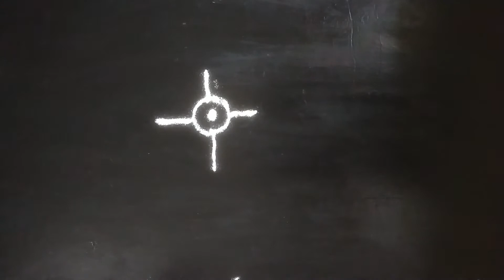Effortless Easy Rangoli l Evergreen(Rangoli)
Evergreen(Rangoli) shashikala

evergreen channel

daily rangoli, rangoli, rangolidesigns, easyrangoli designs, simple rangoli designs,
 latest rangoli, newrangoli designs, smallrangoli designs, muggulu designs with dots,
 rangoli with dots, dots rangoli, flower rangoli designs,creative rangoli designs,
 innovative rangoli designs,latest rangoli designs, top rangoli designs, peacock rangoli,
 nemali muggulu, peacock kolam, melikala rangoli, sikku kolam, melikala muggulu, muthyala muggulu,
 padikolam, geethala muggulu, beautiful rangoli designs, kolam, muggulu,

THANKYOU SO MUCH FOR YOUR SUPPORT AND ENCOURAGEMENT 🙏🙏

Keep watching.